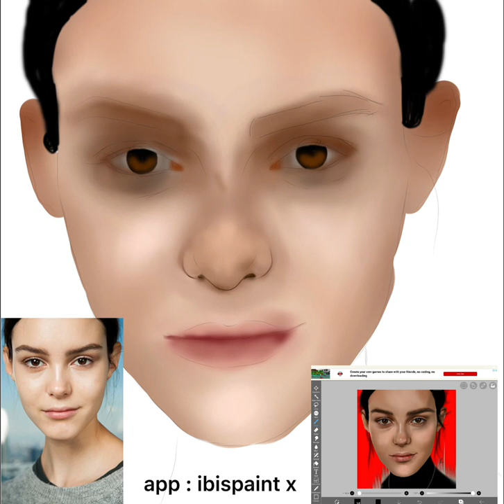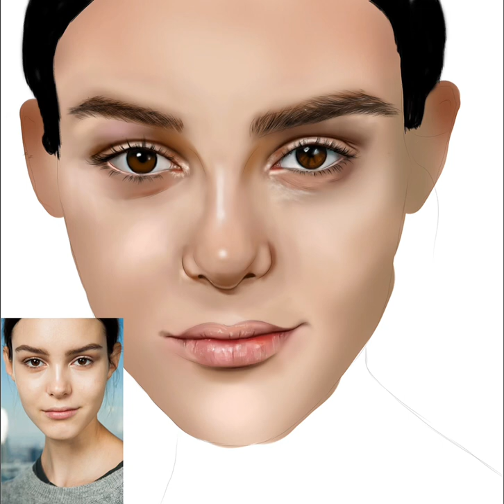Realistic Digital Painting using Ibispaint X